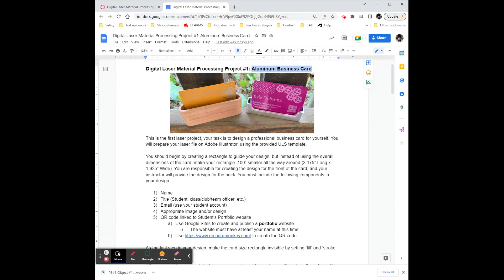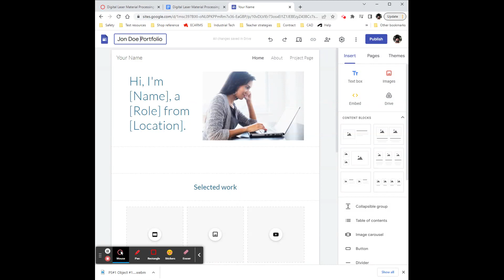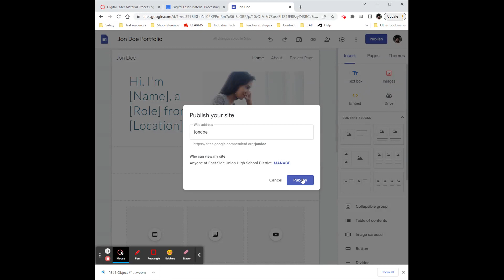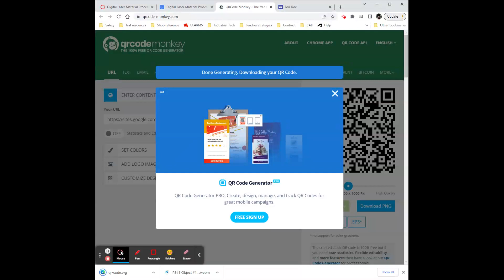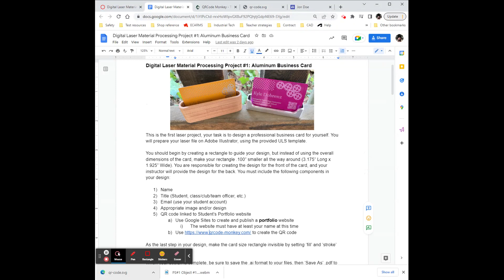How to Create a Portfolio website on Google Sites and Create a QR code